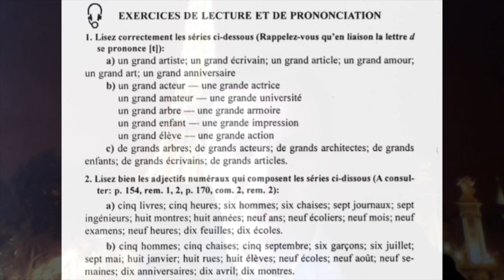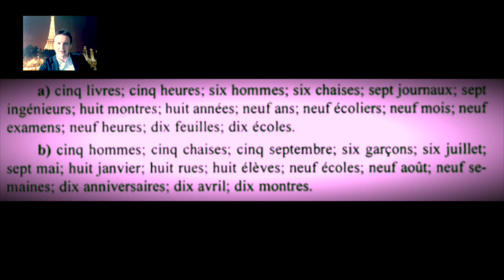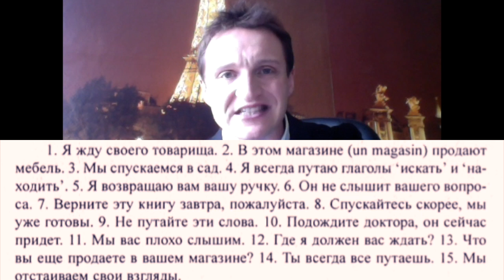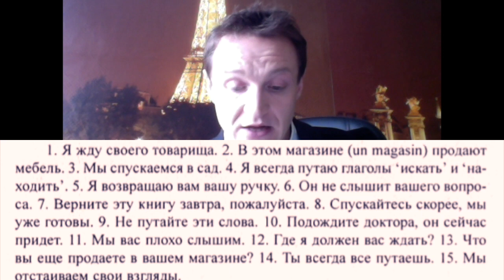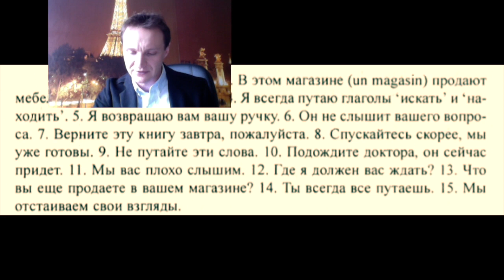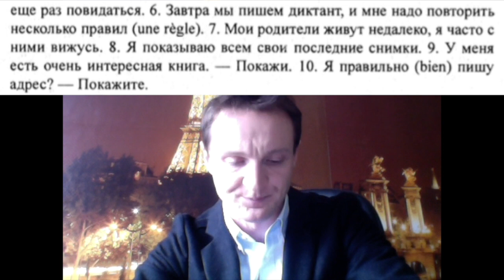15 минут Французского с Eugène. Произношение/ -endre/-ondre/Voir/Числа